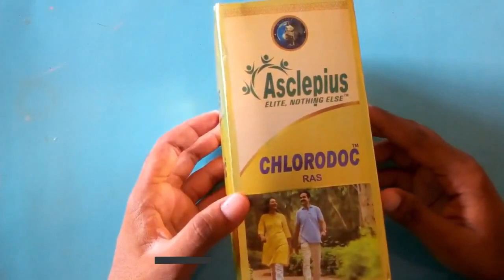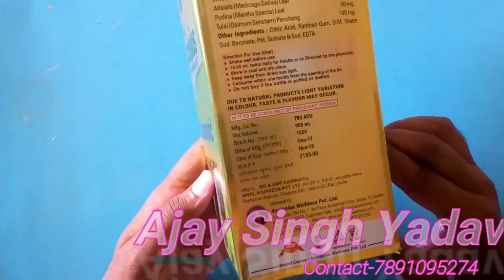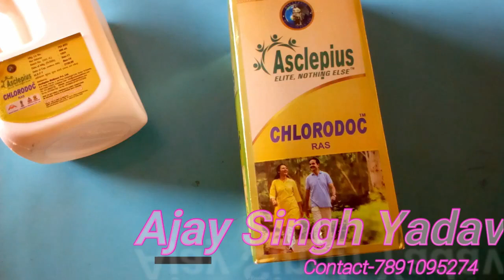Chlorodoc - Any Problems Solve ||| (Asclepius Wellness Pvt Ltd )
Hello Dosto Maine is video me hmari company ASCLEPIUS WELLNESS ke products CHLORODOC ke bare me btaya h
yeh product hmari body ki immunty ko badata h
bahut bimariyo me fayda krta h
cancer jaisi bimariyo me bahut kaam ki dwa h